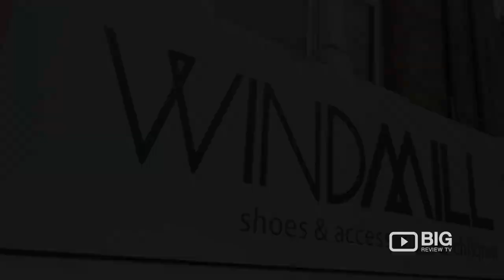Windmill Shoe Store London for Children Shoes and Footwear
Windmill is a child friendly, independent shoe shop in London, brimming with exciting brands, delivering fresh looks & fabulous quality. Shoe fitting specialists.

Windmill
98 Weston Park, London UK N8 9PP